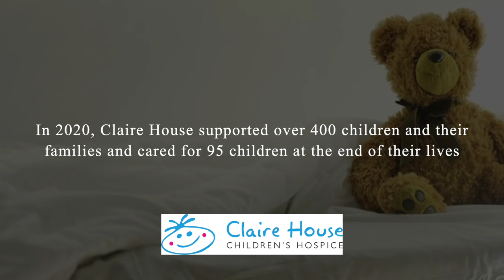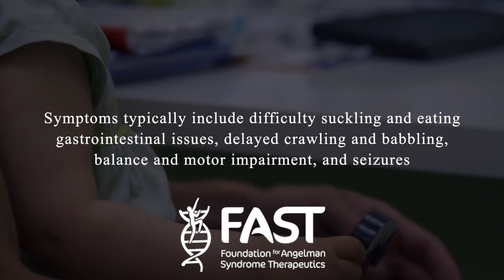Stay Another Day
This is my 2020 Christmas charity single of "Stay Another Day", this is a collaboration with two other artists and good friends of mine @mattjohnsonmusic  Music and @JohnAdamsMusic  we are supporting 3 amazing charities. This song was originally released by "East 17" and was number 1 in the UK in 1994. We are looking to raise as much money as possible, if you can help or donate, please do.

Information about the charities.
100% of all profits from the single will be split between these 3 amazing charities.

The NSPCC - is a wonderful charity who support anyone aged 19 years and younger that might suffer with loneliness, sexual or violent abuse. Christmas can be a very tough time for young people who live in house holds where they may feel afraid. You can find more information about the NSPCC and all the wonderful services it provides by visiting their
and their YouTube channel @NSPCC

Claire House Hospice - which is based close to my home in the North West of England in a place called "The Wirral" is such an amazing charity that provides vital care and assistance to seriously ill or terminally sick children on end of life care. Losing a child must be one of the hardest things a person could go through and I can't even begin to imagine the pain they must feel. These families and their angels need vital support, care, medical treatment and specialist staff to help get them through this tough time. or find them on YouTube. @Claire House Children's Hospice

Cure AngelMan - Most people have never heard of Angelman syndrome (AS), but scientists believe that AS has the greatest potential for being cured when compared to other neurogenetic disorders. This is why this charity is super important. It's the smaller charities that can sometimes get forgotten about and it's our duty as musicians to highlight them. Angelman syndrome (AS) is a rare neurogenetic disorder that affects approximately one in 15,000 people – about 500,000 individuals worldwide. Symptoms typically include difficulty suckling and eating, gastrointestinal issues, delayed crawling and babbling, balance and motor impairment, and seizures. One of the singers on the track "John Adams" has a nephew that suffers from AS and this charity is so personal and connected to his heart and family. or by visiting their YouTube channel @cureangelman

2020 has been such a tough year for humanity. The Coronavirus has taken its tole on every single one of us. 2020 has been so hard for charities, they have lost countless opportunities to raise money not being able to arrange large charity events. Some charities with shops have had to shut for months at a time. We all hope to lead long happy, healthy lives but sometimes luck is not in our favour and any day we could wake up and either you and I could have to use one of these charities. That's why it's important for all us people out there who have a job, feel healthy and have a voice to speak out and help raise money for the people who can't.

[Chorus]
Baby if you've got to go away
Don't think I could take the pain
Won't you stay another day
Oh don't leave me alone like this
Don't you say it's the final kiss

Don't you know we've come too far now
Just to go and try to throw it all away
Thought I heard you say you love me
That your love was gonna be here to stay

I've only just begun to know you
All I can say is won't you stay just one more day

[Chorus repeat]

I touch your face while you are sleeping
And hold your hand, don't understand what's going on

Good times we had return to haunt me
Though it's for you, all that I do seems to be wrong

[Chorus repeat]